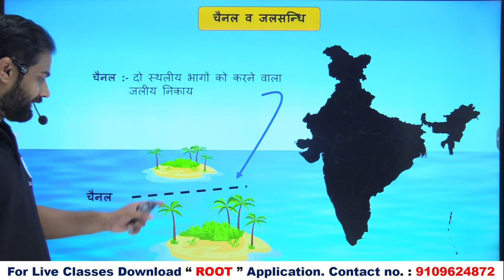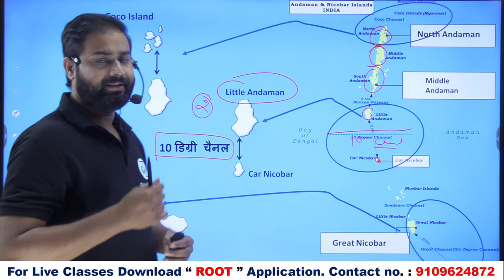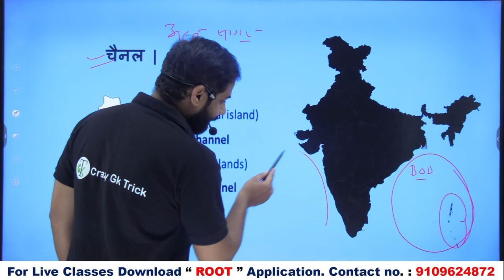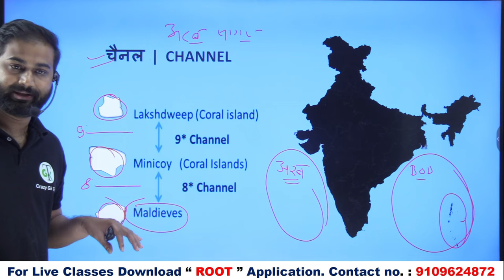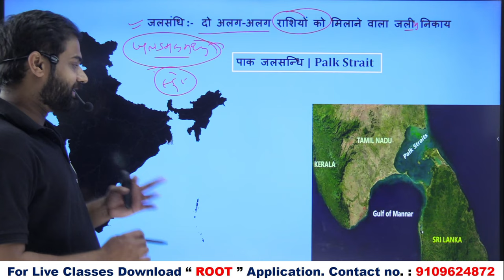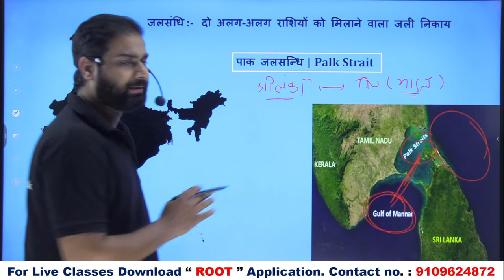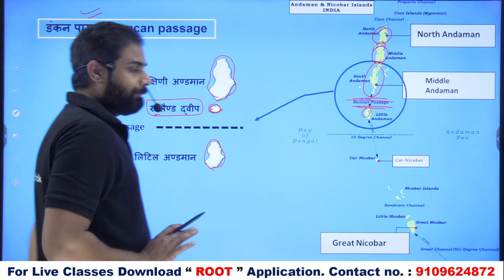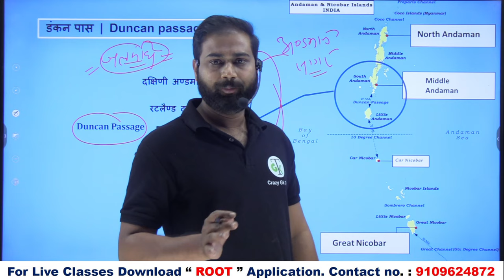भारत की प्रमुख चैनल व जलसंधि। Channels and straits of India | Geography By Dinesh Sahu sir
In this video we will discuss about भारत की प्रमुख चैनल व जलसंधि।

Topics Covered: हेल्लो दोस्तों इस video में हमने भारत के प्रमुख चैनल व जलसंधि | Major Channels and Straits of India Topic को अच्छे से Cover किया, जो की बहुत ही important है आप ये video देखने के बाद Crazy Gk Trick App पर जाकर test जरुर लगाए जिस से आप की बहुत अच्छी प्रेक्टीस हो जाएगी तो शायद ही आप कोई Question भूल पाओगे |